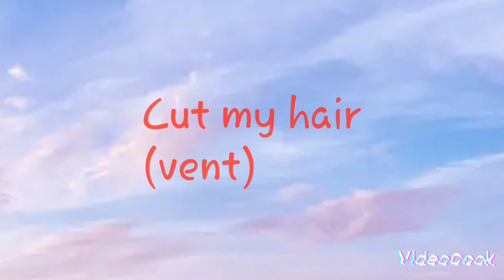Cut my hair (vent)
I'm sorry for this
it's just I'm sick and tired of discord guys
Maeve called me a disappointment to my family (which is... Not even close to what my family says to me) sober isn't apart of this but he said some things I'm not going to mention rn... hates me... the situation started once again because I told them I wanted a original bat dragon on adopt me but they started making fun of me
because I said that my mom yelled at me for it (it was a joke I didn't mean it litterly)

now they're attacking me because I was being... dramatic...

I don't know why nobody can treat me right
I'm sorry for being a disappointment
I just wanted to be loved... and have friendships but it never goes right

I was a useless girl...
I don't deserve happiness...

I'm sorry...

I'm not quitting the internet
the scene of the discord scene was just me saying I don't want need fake friends...

and I quit discord btw
there

I can't remember what the fuck I added in this because I'm tired...

Enjoy ig... idk..